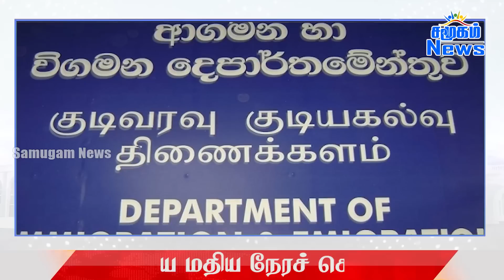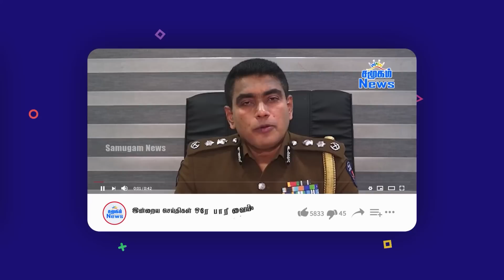இலங்கையின் மதிய நேர பிரதான செய்திகள் -19.06.2023